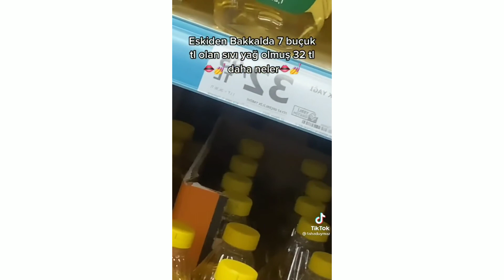TİKTOKCULARIN GÜNLÜK VİDEOLARI#16